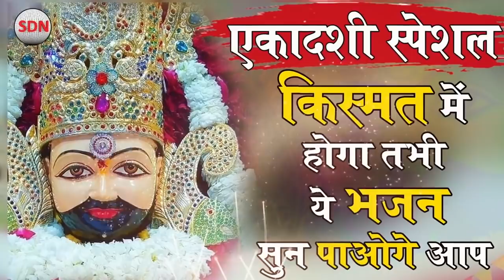खूब पैसा कमाना है, तो सुबह उठते ही, पहले ये भजन चलाया करो || Khatu Shyam Bhajan 2021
Khatu Shyam Bhajan, Khatu Shyam Bhajan 2021, Khatu Shyam Aarti, Khatu Shyam Temple, Khatu Shyam Bhajan 2021 Latest, Shyam Baba Bhajan, Shyam Baba Bhajan Latest, Shyam Baba Ki Aarti,
Shyam Baba Bhajan, Shyam Baba Bhajan, Shyam Baba Rajasthani Bhajan, Khatu Shyam Rajasthan Bhajan, Khatu Shyamji Bhajan, Latest Shyam Bhajan, 2021 Khatu Shyam Bhajan, Top Shyam Bhajan,
Top Shyam Bhajan, New Shyam Bhajan, Latest Shyam Bhajan, Superhit Shyam, Bhajan, Shyam Bhajan